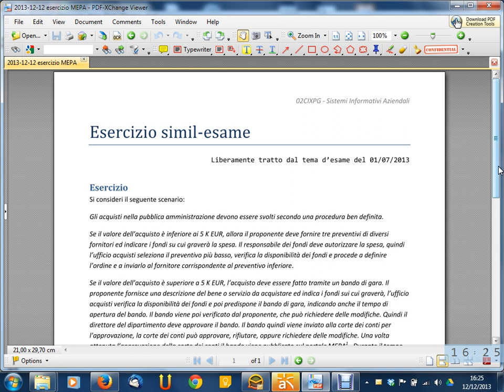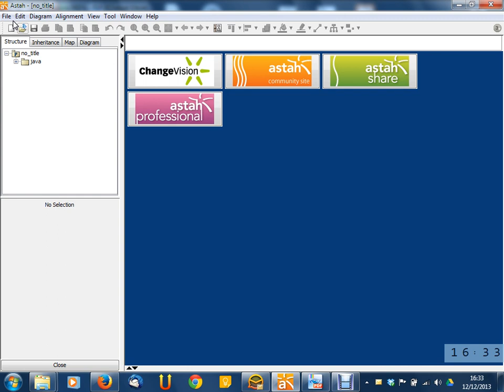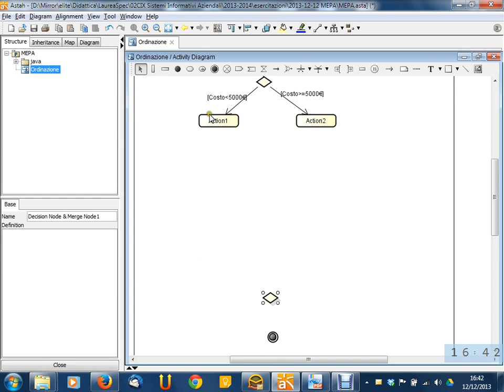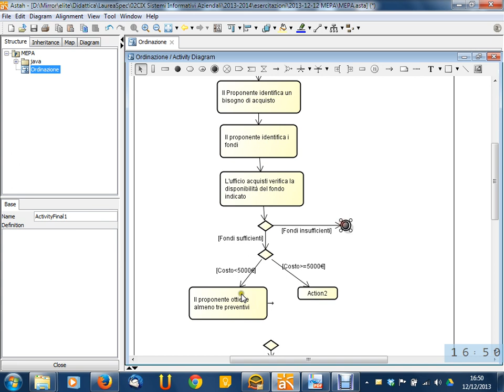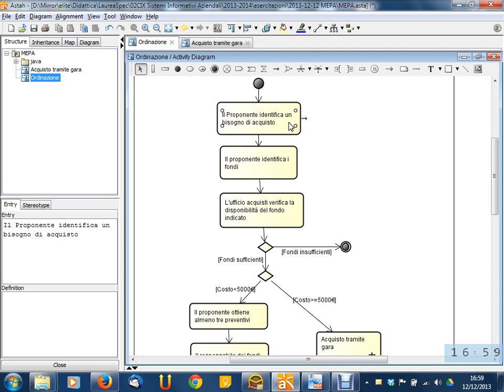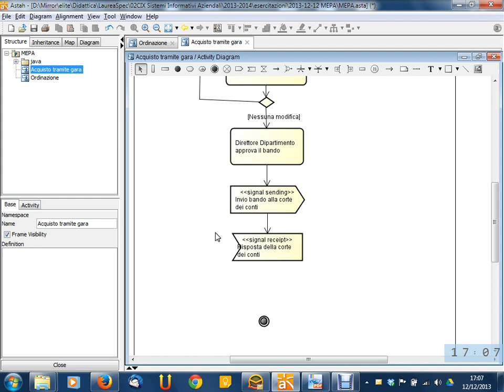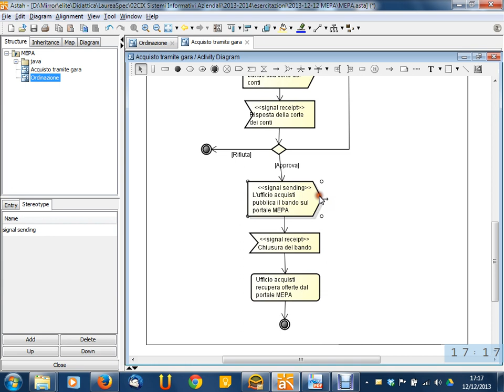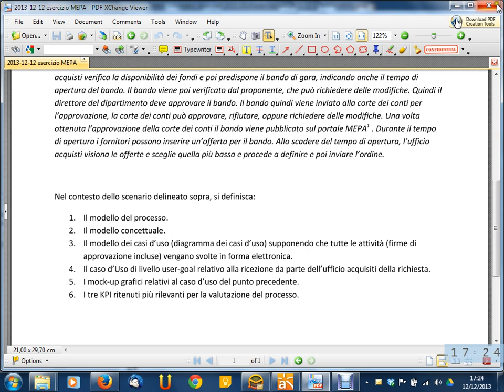Lezione 29 del 12/12/2013 - Sistemi Informativi Aziendali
Argomento: Esercizio simil-esame "MEPA" (prima parte)